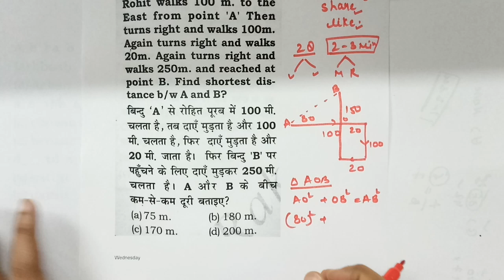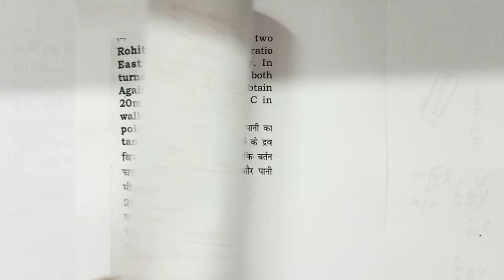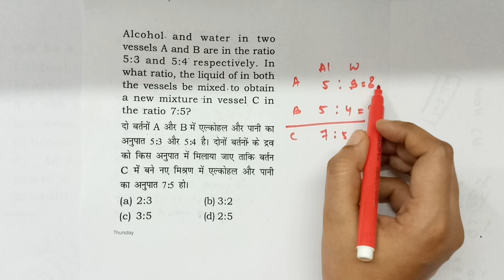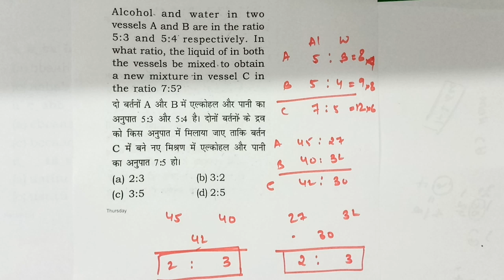RATIO TRICKS || MATHS TRICKS FOR SSC, BANK, RAILWAY,NTPC, GROUP D, UPP, POLICE,PATWARI, BIHAR EXAM